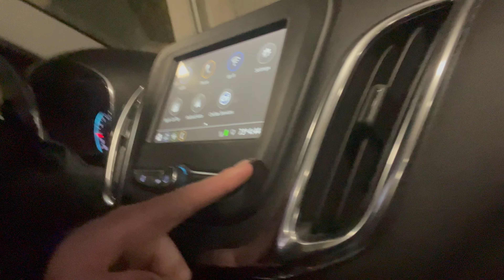week vlog: work, Skin pharm, and trying to live life as a corporate girl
Hey yall
Campus protein code: SMIESKO10
Vooray:Jaclyn
PWDRS: Jaclyn
1up Nutrition: Jaclyn

Equipment:
Little Tripod
Big Tripod
Ring Light
Go pro
Editing iMovie
SUBS: 330